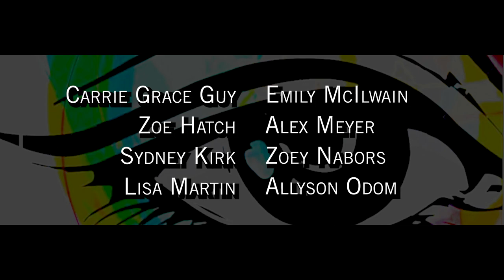Alta Marea 2021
2021 Production "Blink"